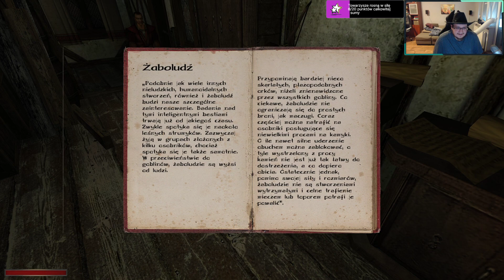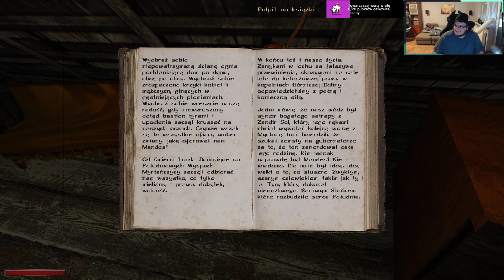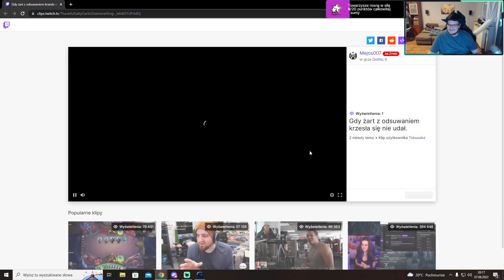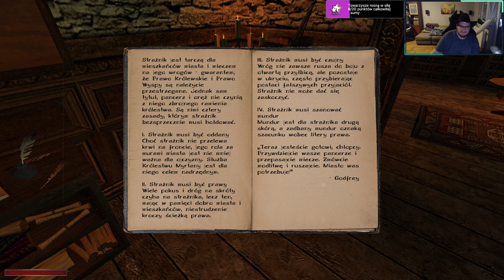Kroniki Myrtany rozdział 3 7/7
Witam i zapraszam na wspólną przygodę. Jest to moje pierwsze podejście do Kronik całkowicie "na ślepo". Życzę miłego oglądania i zapraszam na naszego Discorda